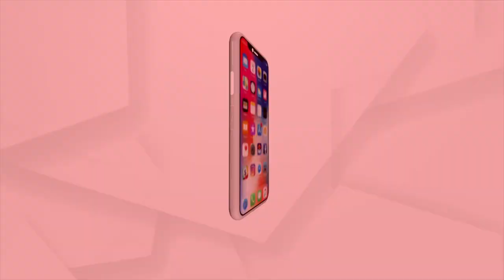ଶ୍ରୀଜଗନ୍ନାଥଙ୍କ ଆଶୀର୍ବାଦ ନେଇଛନ୍ତି ଧାମନଗର ବିଧାୟକ ସୁରଜ ସୁର୍ଯ୍ୟବଂଶୀ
ବିଧାୟକ ଦାୟୀତ୍ୱ ନେବାପରେ ପ୍ରଥମକରି ପୁରୀ ଗସ୍ତରେ ଯାଇ ଶ୍ରୀଜଗନ୍ନାଥଙ୍କ ଆଶୀର୍ବାଦ ନେଇଛନ୍ତି ଧାମନଗର ବିଧାୟକ ସୁରଜ ସୁର୍ଯ୍ୟବଂଶୀ ।